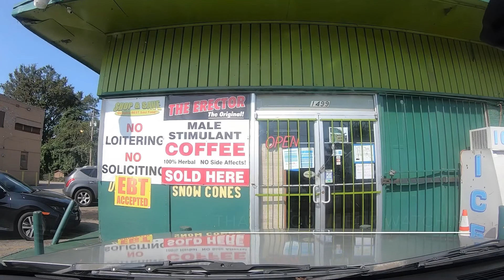2020 / YT Vlog #92 - A Day With My Grandma 👵